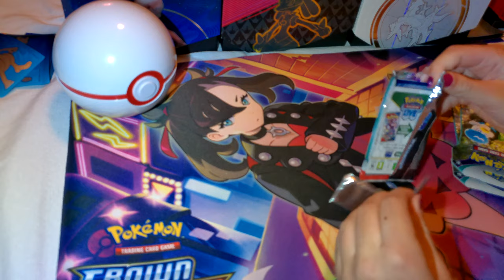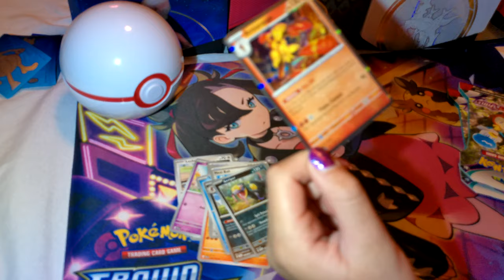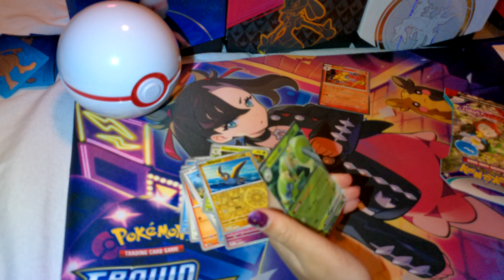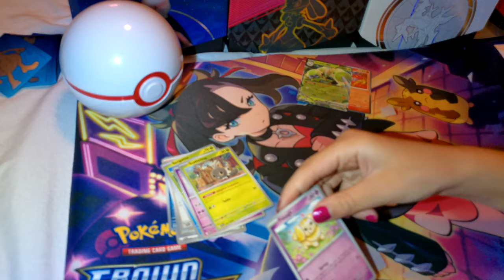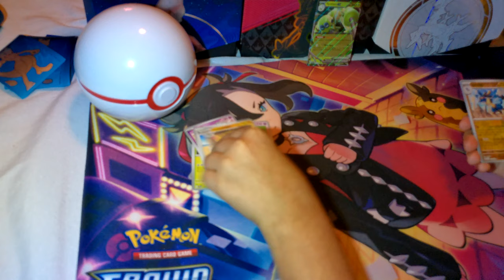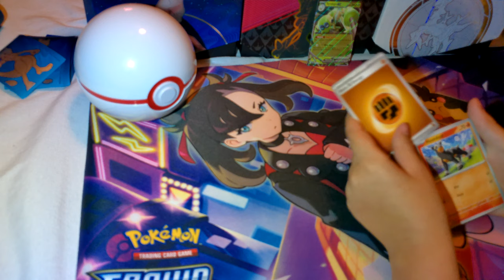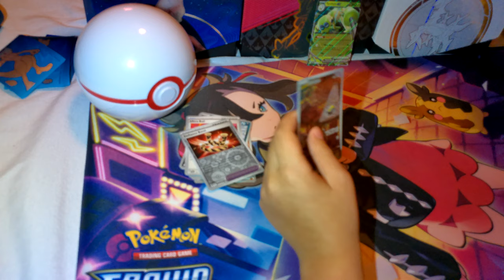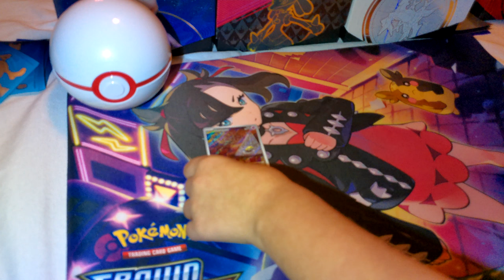Pokemon TCG: Scarlet and Violet (New Series)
In today's video we open six random packs of the new Pokemon TCG: Scarlet & Violet Series